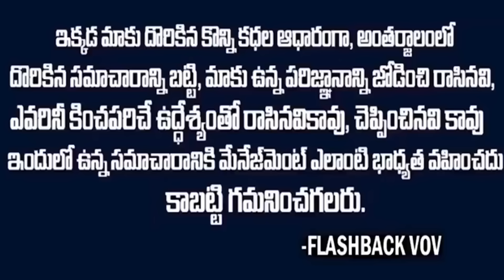శ్రీజ అకౌంట్ లో 3కోట్లు ఎక్కడివి?ప్రాణంగా ప్రేమించిన శిరీష్ ని ఎందుకు జైలుపాలు చేసింది? | Shirish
Watch:  శ్రీజ అకౌంట్ లో 3కోట్లు ఎక్కడివి?ప్రాణంగా ప్రేమించిన శిరీష్ ని ఎందుకు జైలుపాలు చేసింది | Shirish